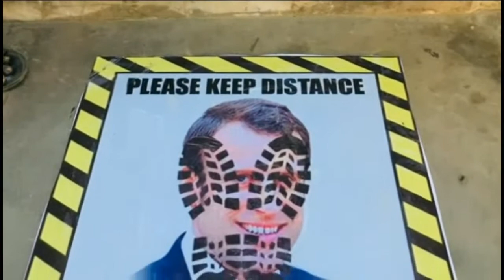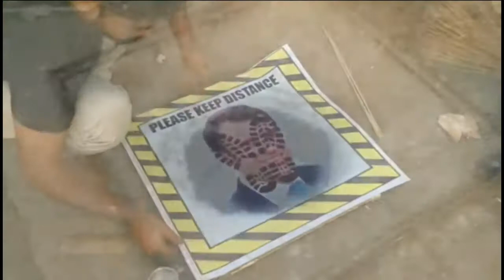گستاخ نبی صلی اللہ علیہ وسلم ایک سزا